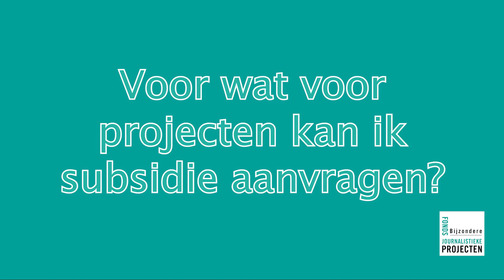Regio Vecht Terug 2021 - Fonds Bijzondere Journalistieke Projecten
De Regio Vecht Terug 2021 - georganiseerd door het Stimuleringsfonds voor de Journalistiek op 8 juni. Inbreng van het Fonds Bijzondere Journalistieke Projecten (FBJP)